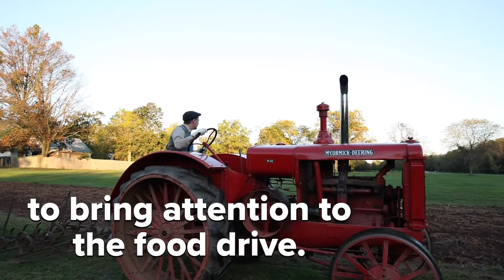Behind the Scenes - Halloween at East Jersey Old Town Village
Don't watch the skies- come on down to East Jersey Old Town! Our new "Behind the Scenes" video explains how the village became home to a crashed UFO in honor of our Halloween Food Drive.